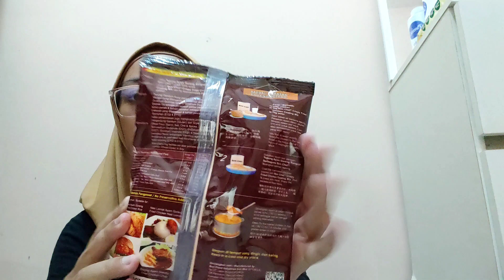ecoShop Haul - Barang Rumah, Makeup, Makanan!